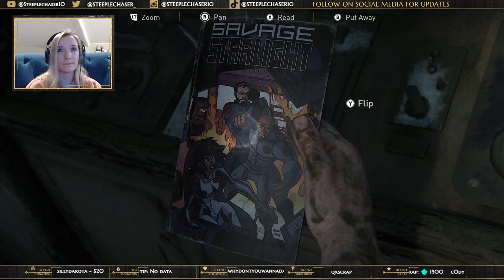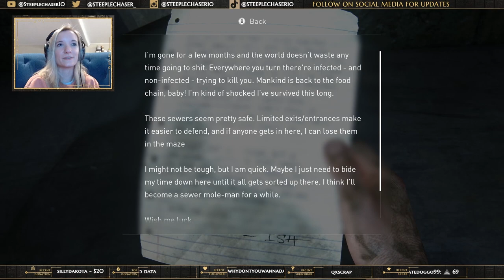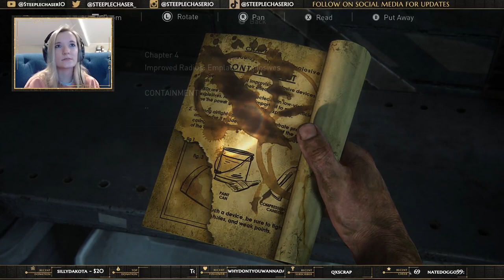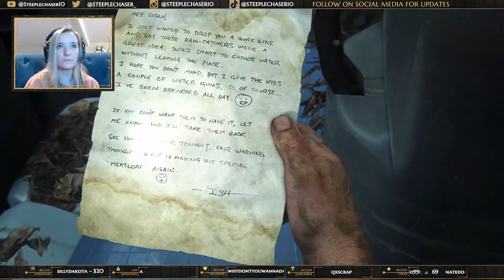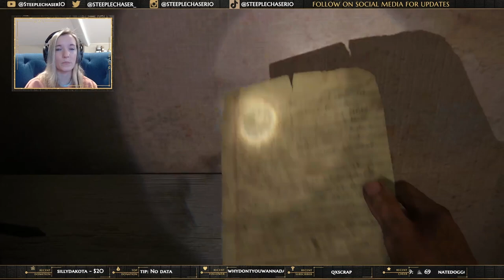Let's Play: The Last of Us Part I (Part Four)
VOD of the fourth entry in Let's Play: The Last of Us Part I